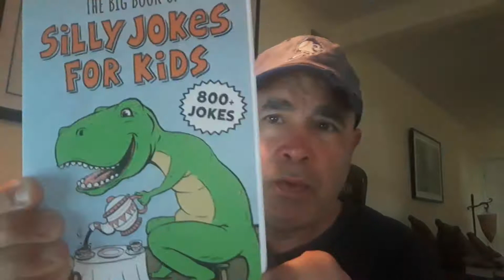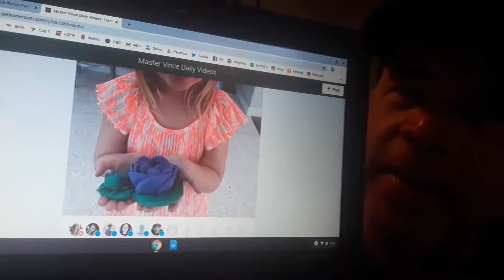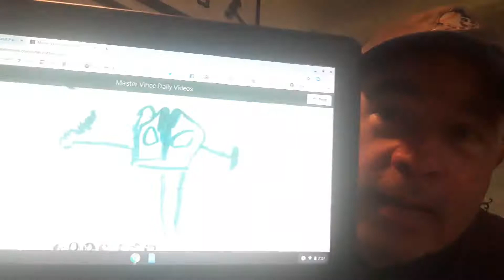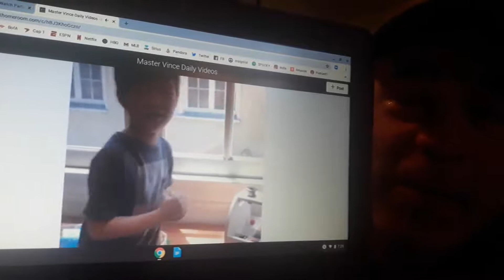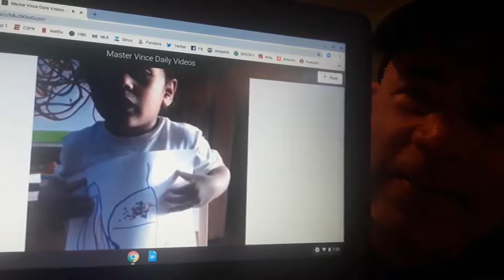2020-05_14_Master Vince (good morning & lesson for today)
Happy Thursday, May 14!!!

Today we mark:
National Buttermilk Biscuit Day
National Chicken Dance Day
The Stars and Stripes Forever Day
Underground America Day

In honor of National Chicken Dance Day let’s do the chicken dance!

BIG ASSIGNMENT: REACH OUT TO ANOTHER MONTESSORI FRIEND/FAMILY. CHECK ON THEM. GET THEM ENGAGED! Write a note to one of your classmates and mail it to them!

Today’s Quote: Nothing is forever except change.  -Buddha

Enrichment Classes are on!!!  Karate Lesson 4- Get to it!

CHECK INS: Leah, Jude Alba, Lucas

Story book added: Little People Big Dreams: Muhammad Ali

Review Kids projects on gethomeroom

Keep working on your assignments.
Parents send me your best “Social Distancing” and Dance Party songs. Send ‘em in!!!

AND DON’T FORGET TO HAVE A DANCE PARTY!!!
AND REMEMBER… MSH WILL REOPEN!!!

A Virus-free Master Vince